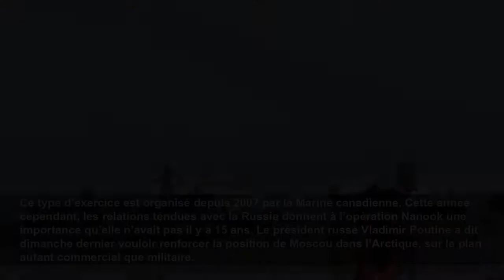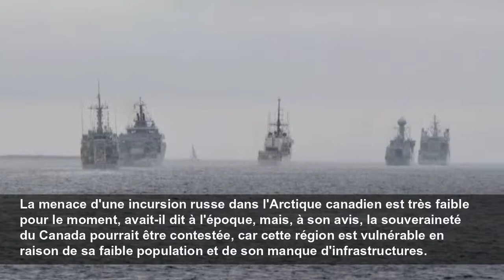La marine canadienne participe à un exercice de l’OTAN dans l’Arctique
Les alliés veulent développer leur collaboration pour faire face à la Russie dans cette région vulnérable.
Radio-Canada.ca
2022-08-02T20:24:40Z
La Marine royale canadienne a amorcé mardi son déploiement dans l’Arctique de l’opération Nanook, qui vise à renforcer sa collaboration entre les alliés de l’OTAN et à envoyer le message à la Russie que le Canada et l’Alliance sont capables de se déployer et de protéger cette région du globe.
Ce type d’exercice est organisé depuis 2007 par la Marine canadienne. Cette année cependant, les relations tendues avec la Russie donnent à l’opération Nanook une importance qu’elle n’avait pas il y a 15 ans. Le président russe Vladimir Poutine a dit dimanche dernier vouloir renforcer la position de Moscou dans l’Arctique, sur le plan autant commercial que militaire.
Les navires de guerre ont quitté Halifax pour l’opération qui va s’échelonner sur six semaines. Les bateaux canadiens et américains vont se diriger d’abord vers Terre-Neuve-et-Labrador, puis mettront le cap sur l’Arctique, en passant par Nuuk au Groenland.
Les bâtiments de la Marine canadienne sont accompagnés de vaisseaux américains, français, britanniques et danois pour cette mission de surveillance de l’Arctique.
La Marine royale canadienne et l’OTAN veulent ainsi envoyer un message clair à la Russie, à savoir qu’ils ne peuvent pas
La marine s’est récemment dotée de nouveaux navires extracôtiers, comme le NCSM Harry DeWolf, que commande le capitaine Guillaume Côté. Ce sera d’ailleurs sa première sortie à la barre de ce navire.
Portrait de Churchill volé dans le temps des fêtes
L'info à Radio-Canada prête pour la nouvelle saison
Internet haute vitesse pour tous : 70 000 foyers québécois restent encore à brancher
Ukraine : fête nationale sous haute tension
Entrevue avec Nadine Girault
L’île D'Arcy : un sombre passé
Reconstruction de l'Hôpital Maisonneuve-Rosemont : une attente bien longue
Russie : un attentat mystérieux
Théâtre du Nouveau Monde : Robert Lepage présente sa pièce de sept heures
Ecoles à la recherche d'enseignants
Hôpital Maisonneuve-Rosemont vétuste : 4,3 milliards $ et jusqu'à 10 années de retard
Mort de Daria Dougina : Moscou accuse Kiev
Elections générales québécoises : en mode pré-campagne
Crise de l'énergie : visite du chancelier allemand au Canada
Main-d'œuvre étrangère : partir sans avertissement
Six navires de ce type ont été commandés par la marine au chantier naval Irving d'Halifax. Jusqu’à maintenant, deux ont été livrés – dont le NCSM Harry DeWolf – et participent à l’opération Nanook.
Leur coque a été renforcée pour qu’ils puissent circuler librement dans la majeure partie du territoire arctique. La structure des bâtiments est ainsi
Après le ravitaillement à Nuuk, les navires de guerre qui vont participer à l’opération Nanook vont
Vladimir Poutine estime que les infrastructures militaires de l’OTAN constituent la
En mars, le chef d’état-major des Forces armées canadiennes, le général Wayne Eyre, avait déclaré qu’il n’était
La menace d'une incursion russe dans l'Arctique canadien est très faible pour le moment, avait-il dit à l'époque, mais, à son avis, la souveraineté du Canada pourrait être contestée, car cette région est vulnérable en raison de sa faible population et de son manque d'infrastructures.
Les tensions entre la Russie et l’OTAN sont au plus haut depuis quelques mois. Déjà en mars, le Commandement de la défense aérospatiale de l’Amérique du Nord (NORAD) tenait un entraînement dans l’Arctique.
Moscou avait quant à elle présenté en avril 2021 une demande auprès de la Commission des limites du plateau continental des Nations unies.
Si l'ONU donne son aval, la Russie se rapprocherait davantage de la zone économique exclusive du Canada, qui s'étend à 200 milles marins de ses côtes. La demande russe excède celles du Canada et du Danemark, du jamais-vu, selon Robert Huebert de l'Université de Calgary.
Le Canada et ses alliés cherchent à affirmer leurs capacités d’intervenir sur ce territoire, mais aussi à défendre le passage du Nord-Ouest – qui est également convoité par les États-Unis.